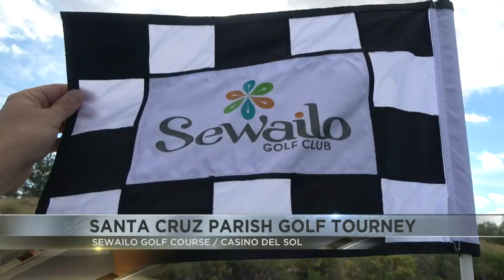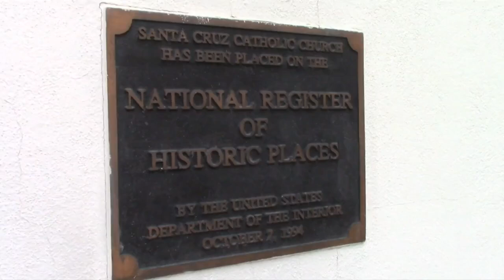Golf raises $10,000 for Santa Cruz Church